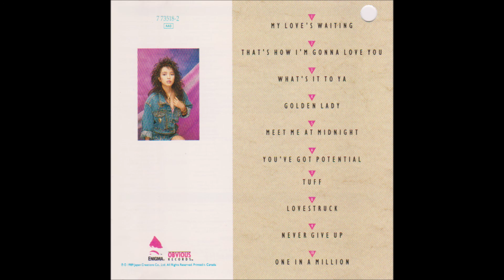HIROKO (ひろこ) - Lovestruck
Eighth track from HIROKO's debut album "One In A Million" released in the United States, Canada, and Japan on November 21, 1988 under Enigma Records.

Backing Vocals - Christine Bennett
Guitar - Mark Christian, Tim Pierce
Keyboards - Tony Humecke
Written By Tony Humecke, Tricia Kelly

HIROKO, real name Hiroko Minato (湊 広子) born on May 25, 1970, was a Japanese singer, who was active from 1988 to 1993, released a span of 4 albums (One In A Million, DANCE DANCE DANCE, Take Me Tonight, HIROKO) and multiple singles. Prior to debuting as a singer, she was an actress who played supporting roles. Eventually, her father, Kohei Minato (湊弘平), became a millionaire and wanted to support HIROKO's career, thus moving to California in 1988 to start her singing career. Although disappearing from the spotlight, it's rumoured she's still living a wealthy life in Tokyo as an 'ordinary' woman.